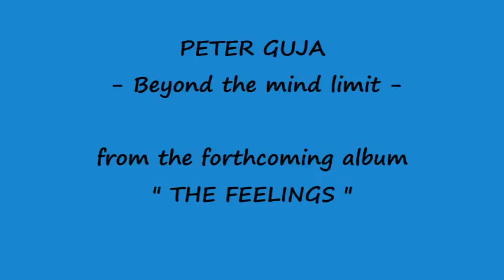PETER GUJA - Beyond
Vice City Miami Vice Scarface tribute